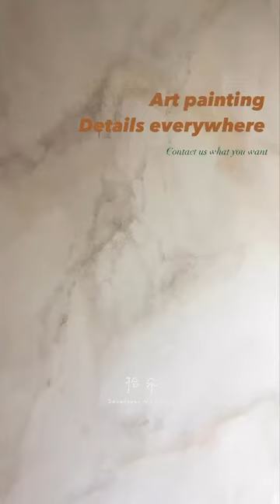拾柒藝術塗裝-仿大理石創作